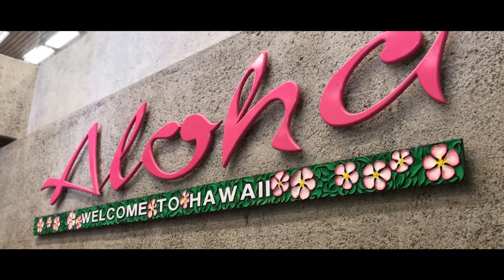TRIP VLOG // LA AND HONOLULU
Travel video of our trip to LA ( Venice Beach, Santa Monica, Hollywood, Beverly Hills and Downtown ) and Honolulu ( Waikiki Beach and the Island Tour ). Enjoy !

Specs :
- Case : Corsair Air 540
- Nvidia GTX 980 ( since 25/4/2015 )
- Intel Core i7 3770K
- Corsair H100i Water Cooling Block
- 16Gb RAM
- WD 1TB
- 2x250GB Samsung Evo 840 SDD
- SanDisk 128GB SSD
Wheel :
- Logitech G27